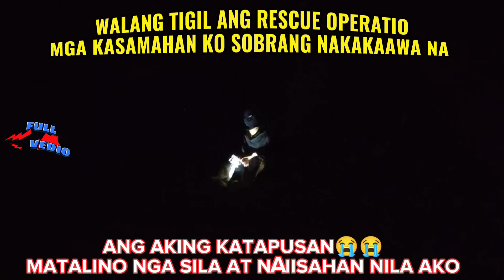MAY SOLUTION LAHAT NG PAGHIHIRAP. gcash #09534626622